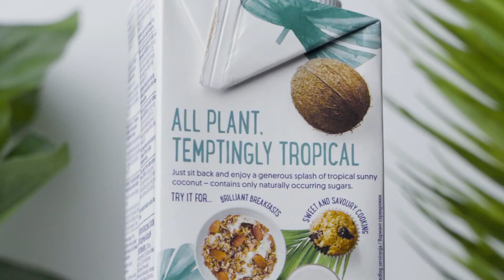Foods Products Advertising Video || 3d Video Ad (3)